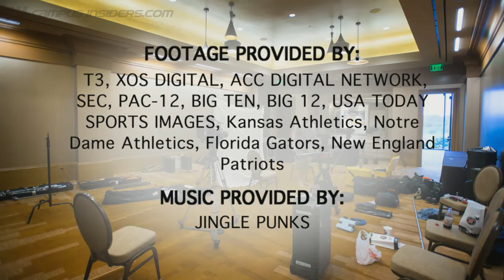The Seth Davis Show | Weis' Biggest Regrets At Notre Dame | CampusInsiders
Charlie Weis reminisces on his time in South Bend and shares his biggest regrets over the five seasons as Notre Dame head coach.